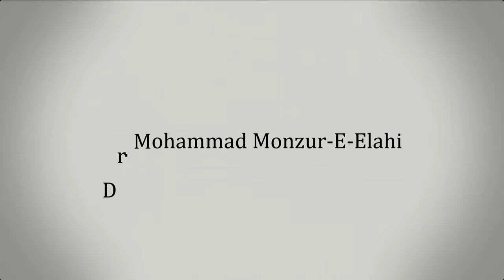92. মু'আর খুতবাহ : পরিবারের সদস্যদের মাঝে সম্পর্কের মূলনীতি ।। Dr. Mohammad Monzur-E-Elahi